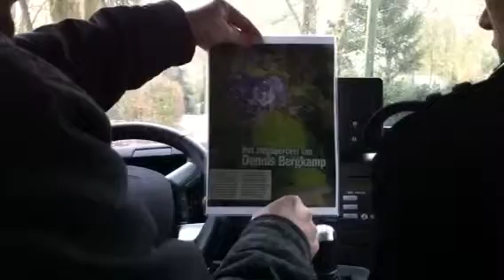Villa van bergkampjes bn tours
Blaricum